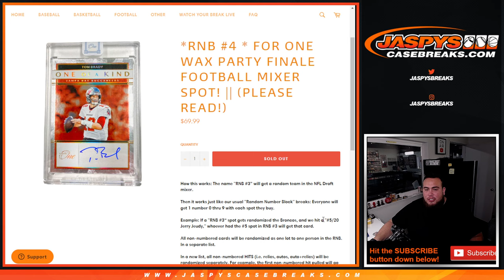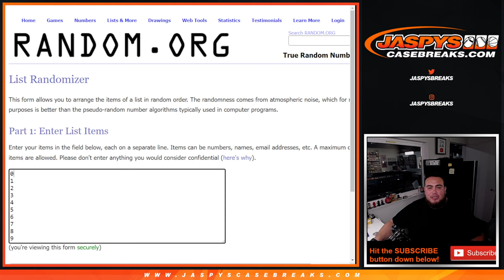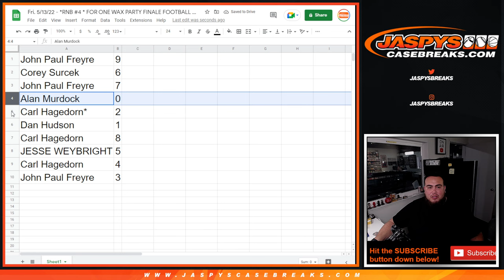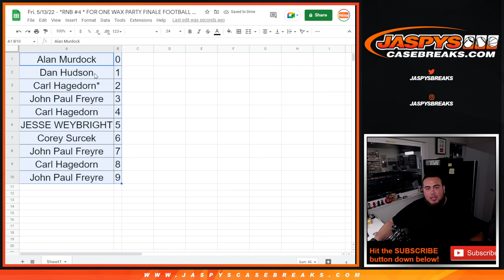Fri. 5/13/22 - *RNB #4 * FOR ONE WAX PARTY FINALE FOOTBALL MIXER SPOT!